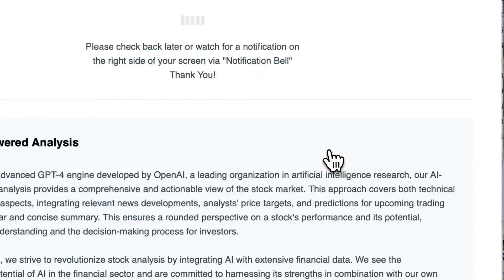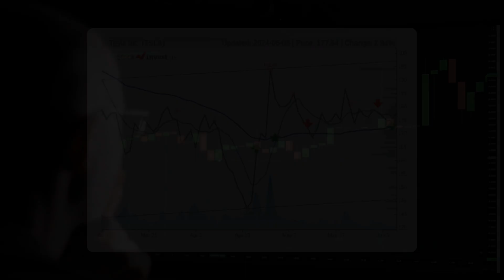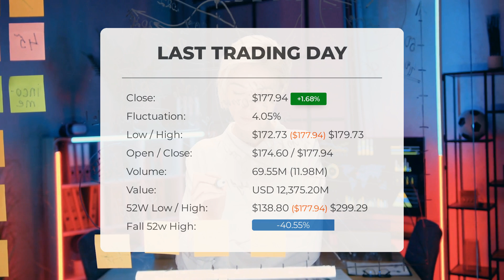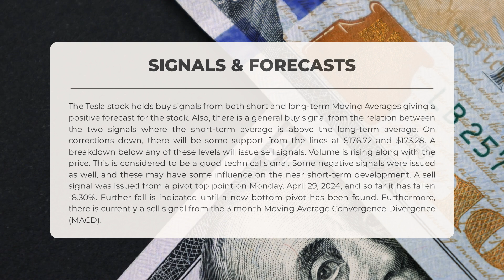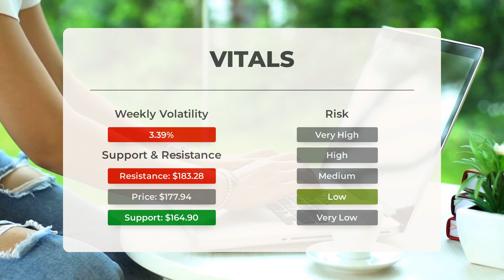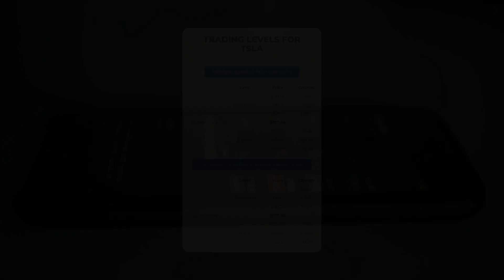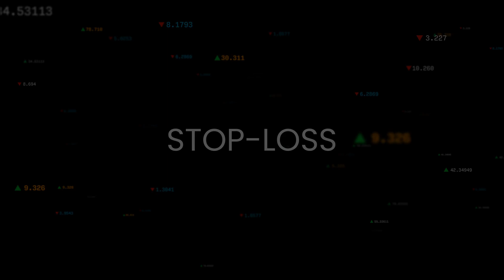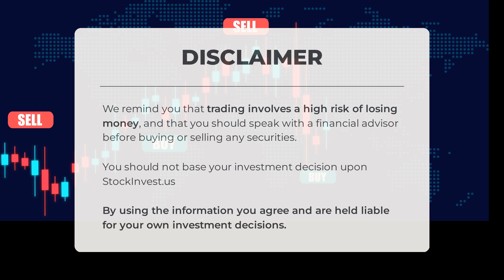Investor Alert: Tesla Stock Analysis & Price Predictions for Friday – Ride the TSLA Wave!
Tesla price prediction was made for Friday, June 07, 2024

We go over the TSLA Inc. stock and give our stock price prediction (TSLA). Our TSLA stock price analysis and stock price forecast on TSLA for Friday, June 07, 2024

Tesla Stock Analysis - TSLA Stock Price Prediction for Friday, June 07, 2024